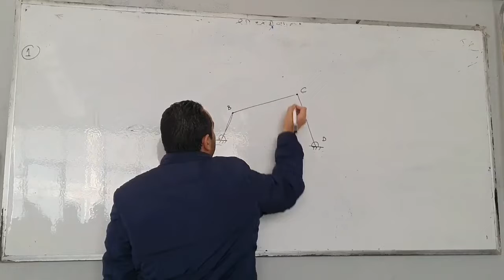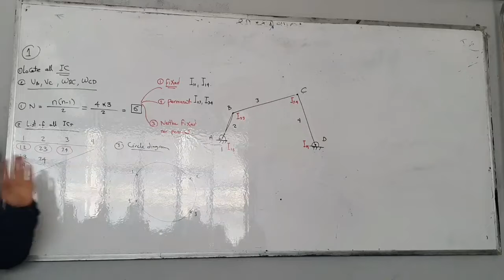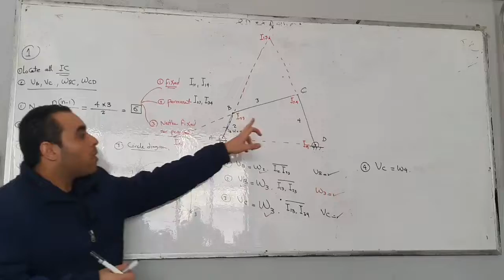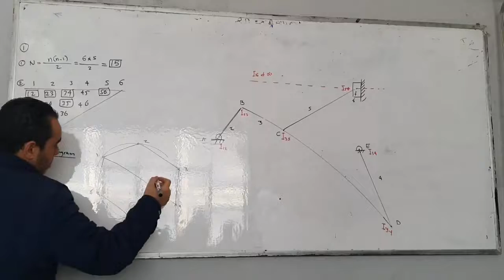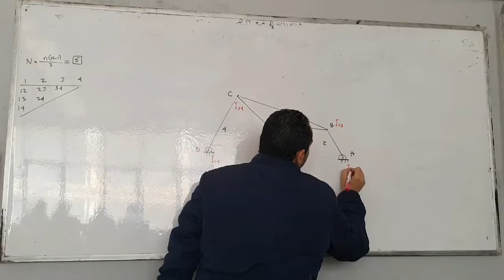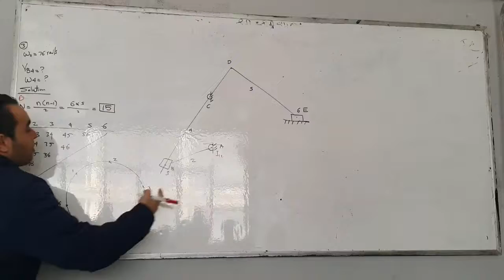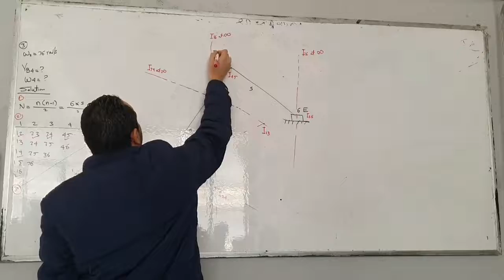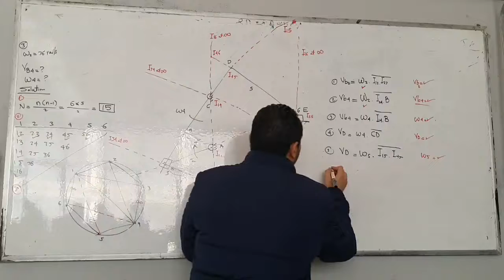02 Theory of Machines Velocity of Links Instantaneous Centers Method Part 2 Dr Ahmed Sameh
شرح مقرر نظرية ماكينات لشعبة الهندسة الميكانيكية كلية الهندسة بجامعة المنصورة